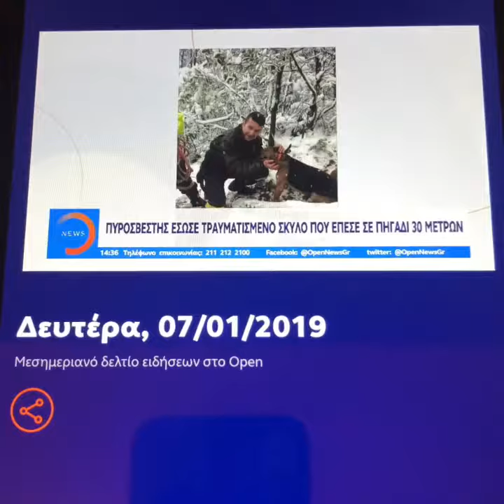ΔΙΑΣΩΣΗ ΣΚΥΛΟΥ GEORGE ANAGNOSTAKOS